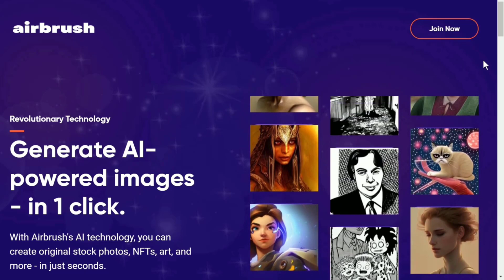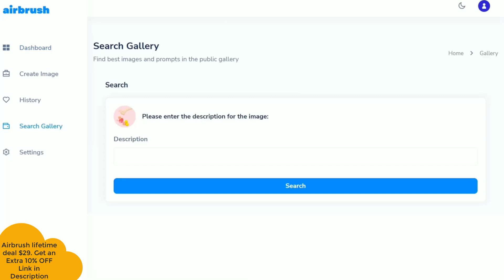Airbrush Review, Demo + Tutorial I Use AI to create high-quality images and artwork in seconds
In this Airbrush review, we will talk about what is Airbrush software, how it works, Airbrush lifetime deal, how to use Airbrush, Airbrush tutorial, Airbrush demo Airbrush pricing & plans and some of the features that are available. Airbrush reviews: Airbrush app is Use AI to create high-quality images and artwork in seconds

• Generate AI-powered images - in 1 click
• With Airbrush's AI technology, you can create original stock photos, NFTs, art, and more - in just seconds